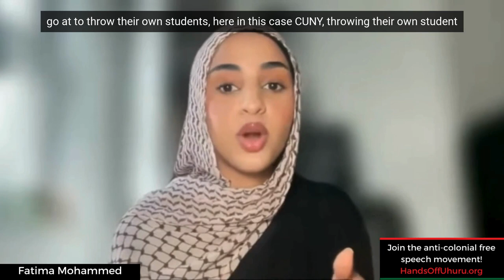Fatima Mohammad explains the Palestine exception to "free speech" - January 04, 2024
Fatima Mohammad, who gave the 2023 commencement speech at @cuny (The City University of New York) where she spoke in support of Palestinian liberation, speaks on the Palestinian exception to “free speech” at the January 04, 2024 ‘Hands Off Uhuru! Hands Off Africa!’ Free Speech webinar.

Defend the right to free speech

Build the anti-colonial free speech movement!

Visit: HandsOffUhuru.org